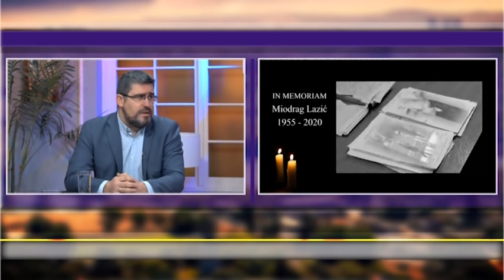Secanje na preminulog doktora Miodraga Lazica / Drmaju tlo pod Trampovim nogama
Gost: Nemanja Starović - Istoričar